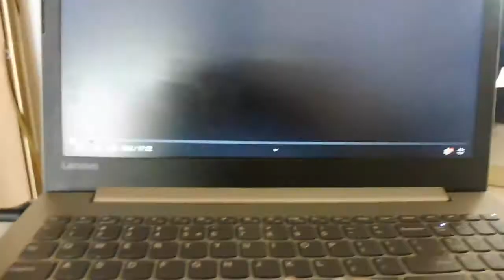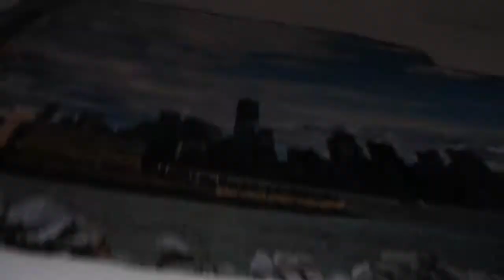ik kom in de vlog van ThingsJuliaLoves!!!!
★ OVER MIJ
Elke dinsdag om 14.00 staat er een nieuwe video online :)